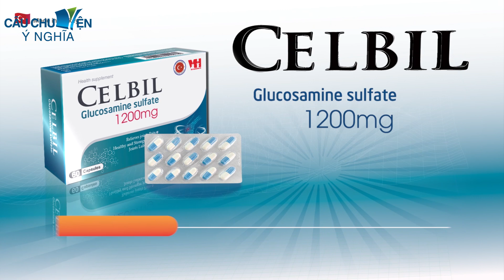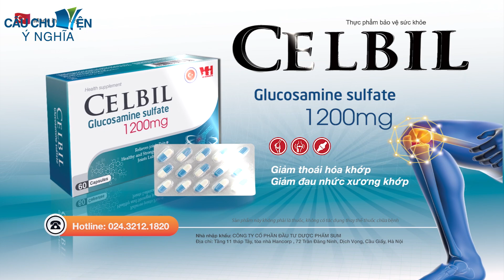NHÀ NGHÈO MÊ GÁI | phim hoạt hình CÂU CHUYỆN Ý NGHĨA | TRUYỆN CỔ TÍCH QUÀ TẶNG CUỘC SỐNG 2024